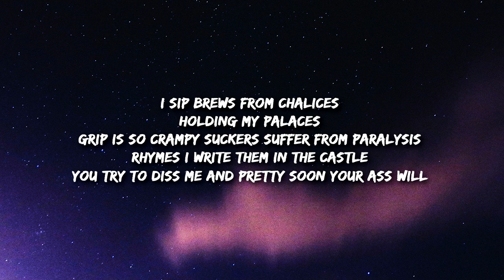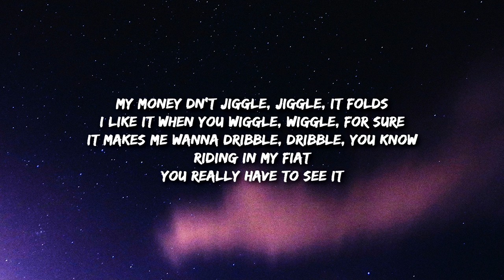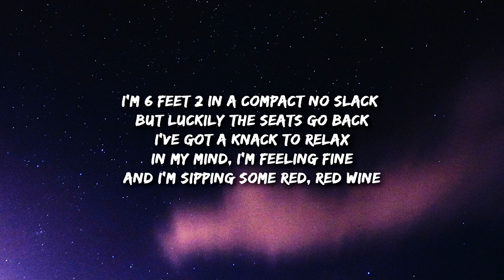Duke & Jones - My Money Don't Jiggle Jiggle It Folds (Lyrics) TikTok Song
and f*** the police cus they can't arrest me